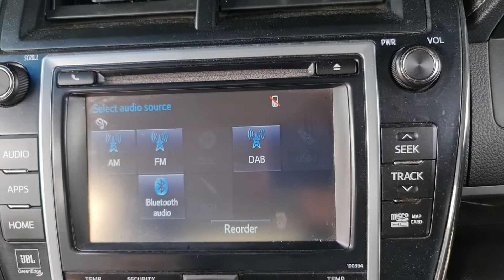10453 Radio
AVV50 Camry Factory Head Unit 100394